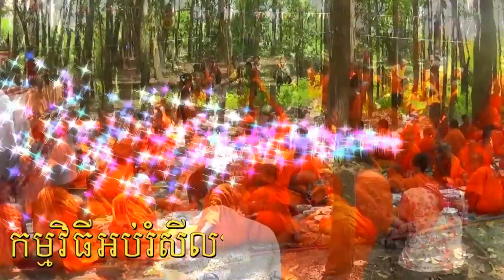សកម្មភាពបុណ្យអប់រំសីលធម៌ នៅថ្ងៃទី១៤ ខែកុម្ភៈឆ្នាំ២០២០ (វត្តព្រែកសង្កែ )